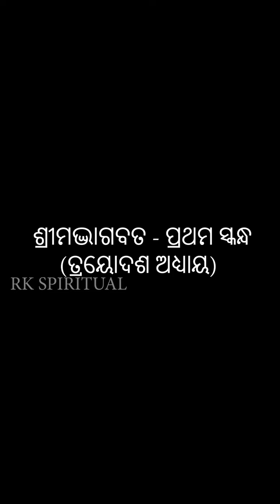ଶ୍ରୀମଦ୍ଭାଗବତ ମହାପୁରାଣ ସ୍କନ୍ଧ -୧ | ଅଧ୍ୟାୟ -୧୩ | Odia Bhagabata Skandha -1 | Ch - 13 | Jagannath Das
ଜଗନ୍ନାଥ ଦାସଙ୍କ ବୋଉ ଓଡ଼ିଆ ଭାଷାରେ ସଂସ୍କୃତ ଶ୍ରୀମଦ ଭାଗବତକୁ ପଦ୍ୟରୂପରେ ଶୁଣିବା ପାଇଁ ପୁଅକୁ ନିର୍ଦ୍ଦେଶ ଦିଅନ୍ତି । ବିଧବା ମା’ ବାର୍ଦ୍ଧକ୍ୟର ପୁଣ୍ୟ ସଞ୍ଚୟ ଆଶାରେ କୃଷ୍ଣଚରିତ ଶୁଣିବାକୁ ଆଶାୟୀ ହେବାରୁ ଜଗନ୍ନାଥ ଦାସ ଜନନୀର ଅଭିଳାଷ ପୂରଣ ନିମନ୍ତେ ଅଧ୍ୟାୟେ ଅଧ୍ୟାୟେ ପଦ୍ୟାନୁବାଦ ଶୁଣାଇବାକୁ ଲାଗିଲେ । ସେହି ପଦ୍ୟାନୁବାଦ ଭାଗବତ ଗ୍ରନ୍ଥର ରୂପ ନେଲା । ଜଗନ୍ନାଥ ଦାସ ଗୋସ୍ଵାମୀ ବଟ ଗଶେଶଙ୍କ ନିକଟରେ ବସି ସଂସ୍କୃତ ଭାଗବତକୁ ଓଡ଼ିଆ ଭାଷାରେ ନବାକ୍ଷରୀ ବୃତ୍ତରେ ରଚନା କରିଥିଲେ ।

Jagannath Das was born in 1490 on Radhastami Day about 5 away from Puri, in Kapileswarpur Sashana. His consummate work 'Bhagabata' is daily read almost in every household of Odisha. In the history of Odia literature and culture the name of Jagannatha Das has been immortalized as a leading devotee. One can hardly find a village in Odisha, where there is no 'Bhagabata Ghara' and a house , where Jagannatha Das's unique creation Bhagabata is neither worshiped nor recited. Bhagabata is really the companion of life and death of an Odia. For ages together this masterpiece is the pathfinder of knowledge and devotion of crores of Odias. Its universal appeal is as old as perennial now.